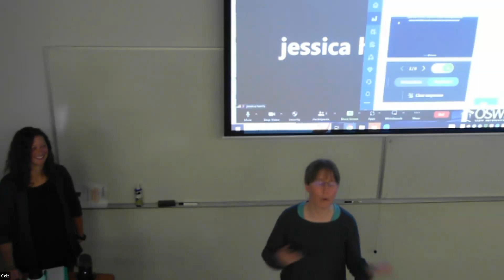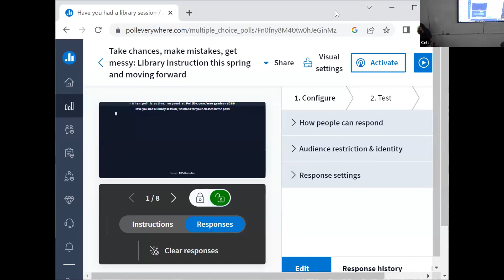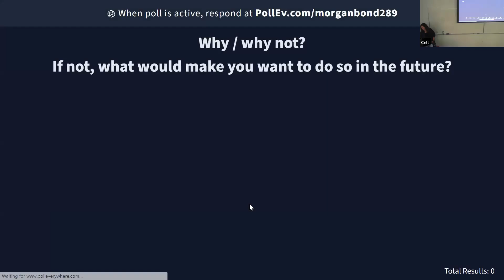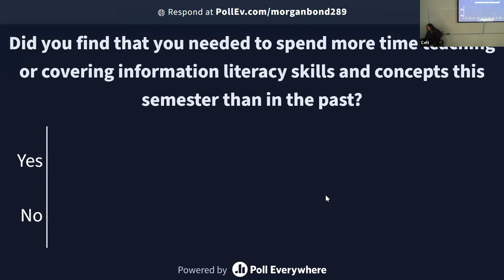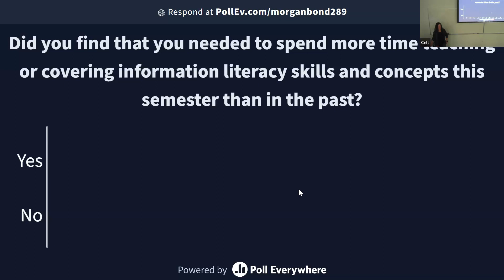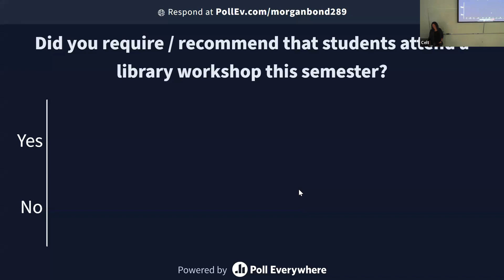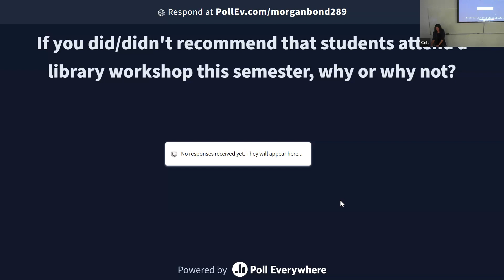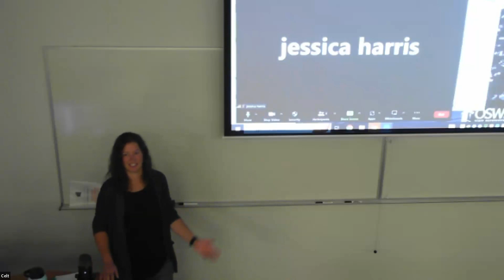Session 4: Library instruction this spring and moving forward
Presenter: Emily Mitchell
Librarians piloted a new instruction model this spring.  How did this spring’s changes impact you?  What are your expectations from library instruction?  What did / didn’t work for you and your students, not just this spring, but in past semesters as well?  Come discuss your needs, how things went, and what librarians can do in the future.  New ideas welcome!